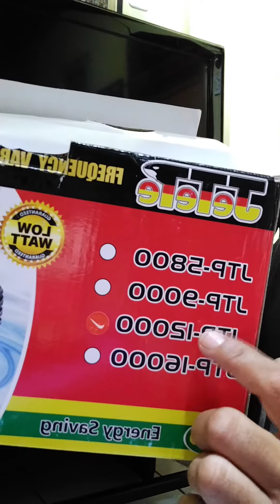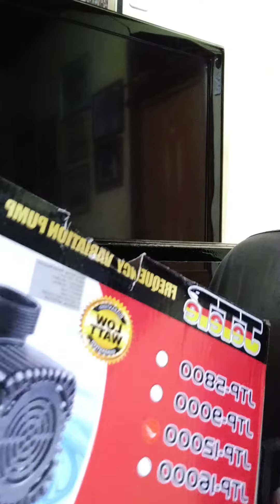Unboxing Sunsun JTP 9000 dan Sunsun JTP 12000 buat meningkatkan DO pada kolam Koi